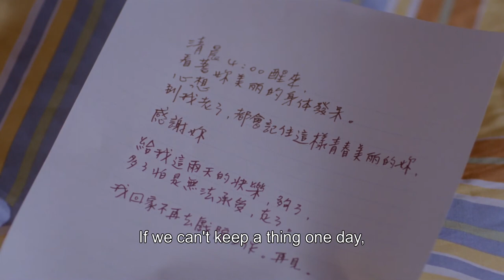Murmur of Youth (1997) - Letter Scene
Murmur of Youth (1997) is a taiwanese drama movie written and directed by Lin Cheng-sheng.

Sinopsis:
A rather dejected Mei-li Chen lives with her extended family in the suburbs. She drops out of college when the boy she has a crush on finds a girlfriend. Mei-li eventually ends up selling tickets in a movie theatre. A great camaraderie then builds up between the two cashiers in the small ticket booth.